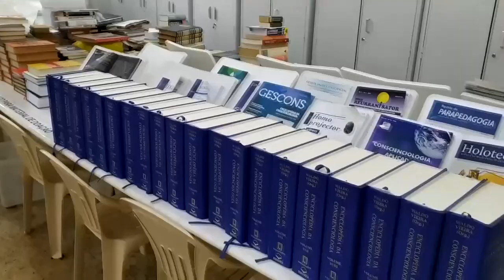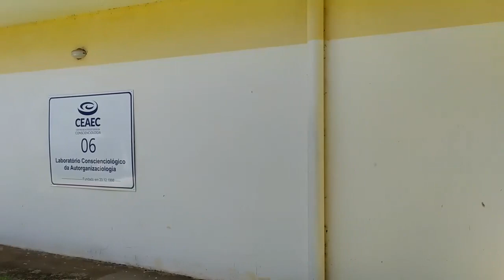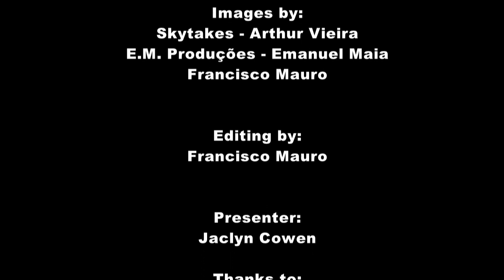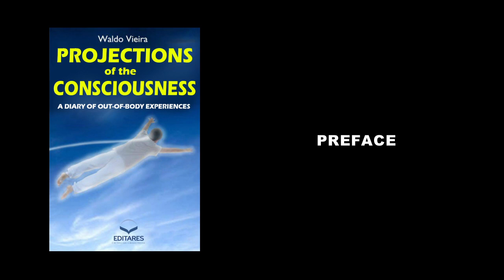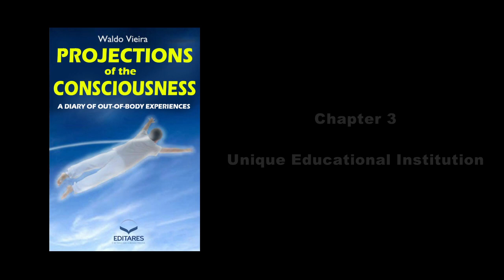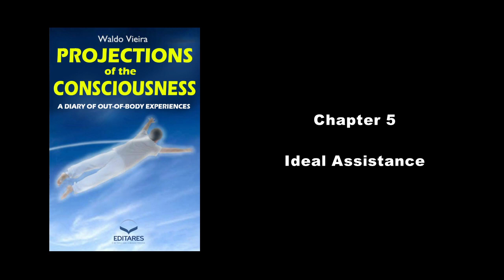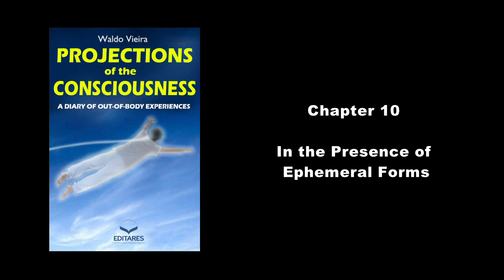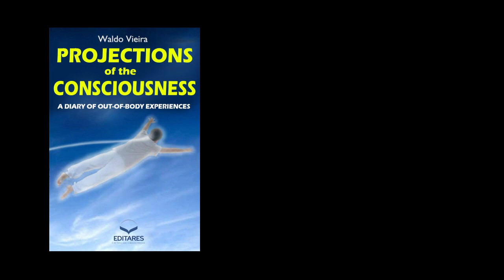Projections of the Consciousness - AudioBook - Chapter 1 to 20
Introducing the audio book, Projections of the Consciousness, a compilation of 60 lucid out-of-body experiences which the author, Dr. Waldo Vieria, a veteran lucid projector had over a 6 month period. This classic book, reveals the wide range of experiences that a person can have outside the body such as meeting up with deceased loved ones, interacting with helpers (spirit guides), assisting in more pathological dimensions, as well as experiencing the state of cosmoconsciousness. What makes this book book stand out from others of a similar nature is the high level of rationality, scientificity, ethics, maturity, assistance, and realism which the author strives to demonstrate throughout his out-of-body experiences.